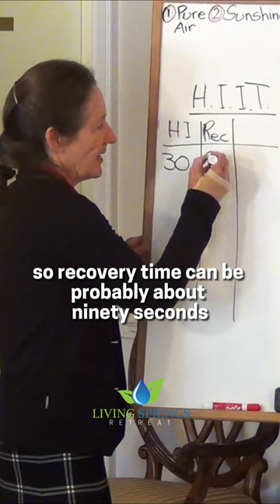HIIT Exercise. Part 5.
​Have you tried ​high-intensity interval training (HIIT)​? Barbara O’Neill ​explains in this lecture what happens within your cells during HIIT to see why it’s so effective at ​burning fat, strengthening muscle, and slowing the aging process.​ Taken from the video "​ HIIT Exercise​​".
Part 5